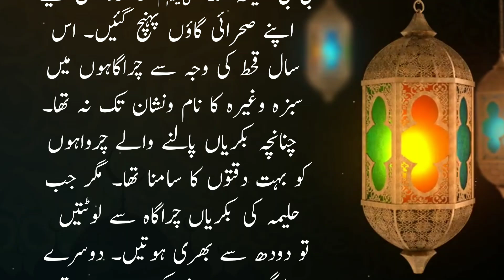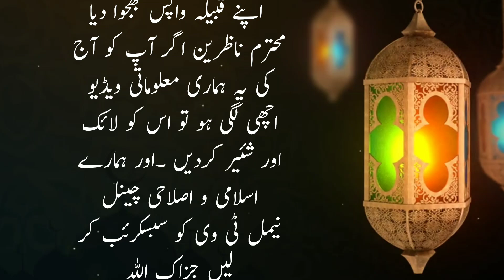Childhood Of Prophet Muhammad ﷺ || Hazrat Muhammad SAW Ka Bachpan || رسول اللہﷺکا بچپن || Naimal Tv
Dear Viewers,
Prophet Muhammad  SAW was an Arab religious, social, and political leader and the founder of Islam. According to Islamic doctrine, he was a prophet divinely inspired to preach and confirm the monotheistic teachings of Adam, Abraham, Moses, Jesus, and other prophets. He is believed to be the Seal of the Prophets within Islam.
In today's video, we will tell you the faith-enhancing situations and events of the childhood of the Prophet Muhammad SAW , and we will mention in detail the miracles of the Holy Prophet Muhammad SAW ,in the arms of Hazrat Halimah.

Childhood Of Prophet Muhammad
Hazrat Muhammad SAW Ka Bachpan
رسول اللہﷺکا بچپن
Naimal Tv